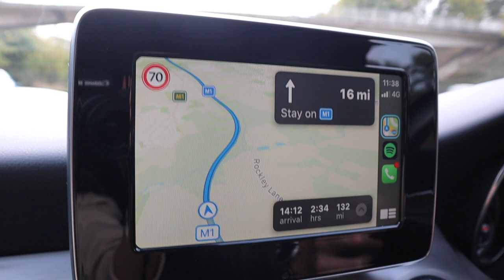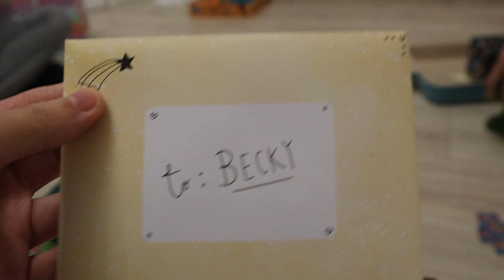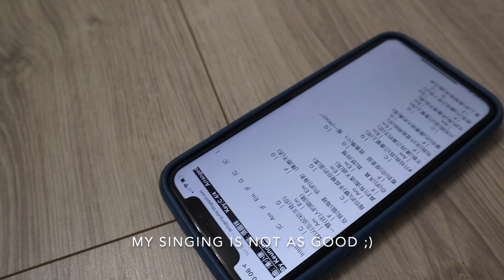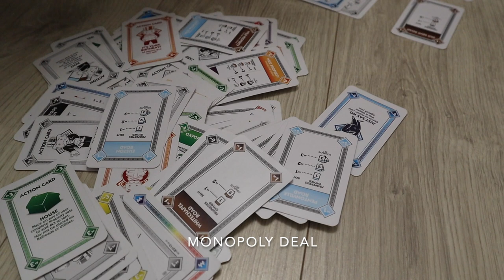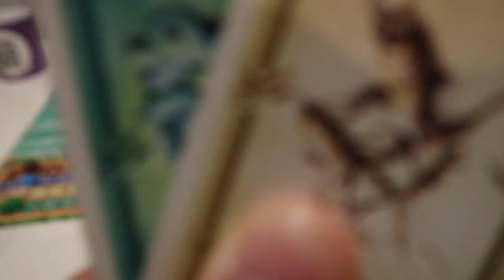When In Cambridge | Spending Quality Time with Friends, Punting, Board games and Singing!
Come join us on a quick tour of Cambridge and long overdue catch up with my besties!!!
Had such a relaxing weekend with my friends, learnt some new board games and explored a bit of Cambridge!
Can't wait for our next catch up and thank you for the lovely pre-birthday celebrations!!! :)